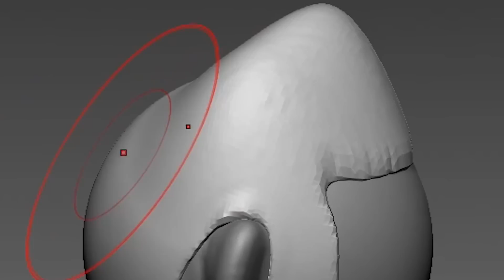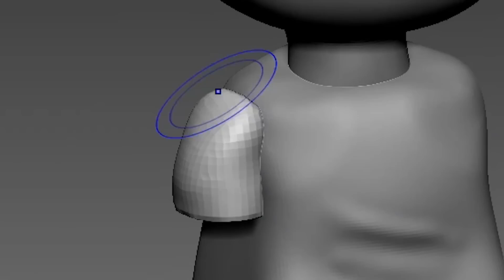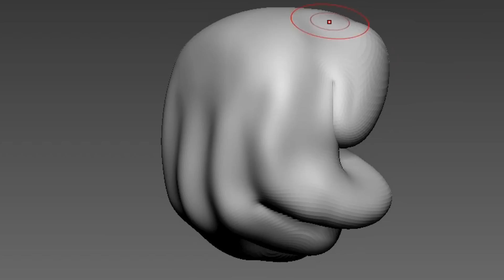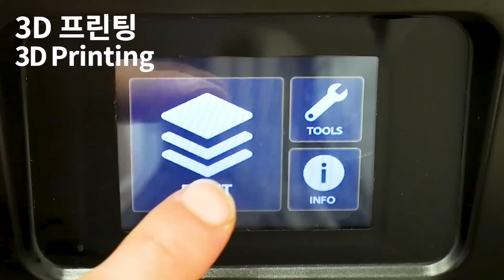[FNF] Making Nonsense Sculpture Timelapse [V.s. Nonsense] - Friday Night Funkin' Mod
[V.s. Nonsense]  Newgrounds

3D modeling and 3d printing for figure making.

0:00 Intro
0:23 3D Modeling
3:28 Making a support
3:54 3D Printing
4:15 Cleaning
4:22 Removing supports
4:34 Cure the prints
4:48 Work-surface
5:20 Painting
7:35 Assemble
8:23 Finished

3D modeling - Zbrush
3D printer - Phrozen sonic mini 4k and Phrozen sonic mini

Mod Creators for VS Nonsense below